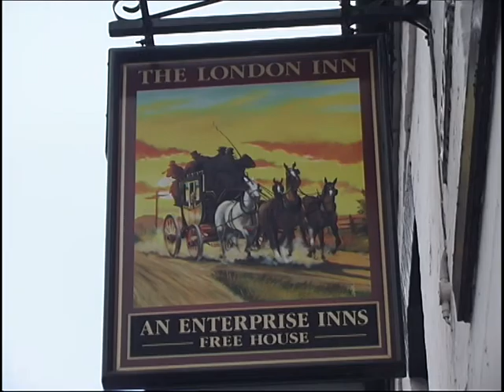Tar barrels 2004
Tar Barrels highlights from 2004. Edited for my Uni campus TV